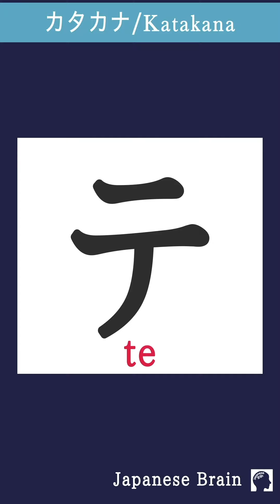Flashcards - Learn / Memorize Japanese Katakana ta chi tsu te to in 90 seconds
Learn Japanese Katakana with flashcards!
In this lesson, you will learn and memorize ta chi tsu te to タチツテト in 90 seconds.